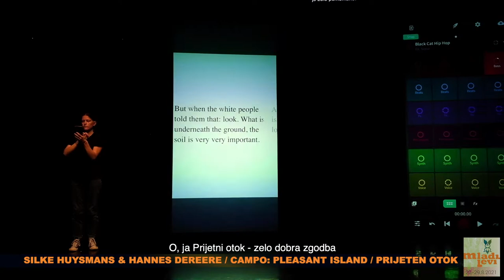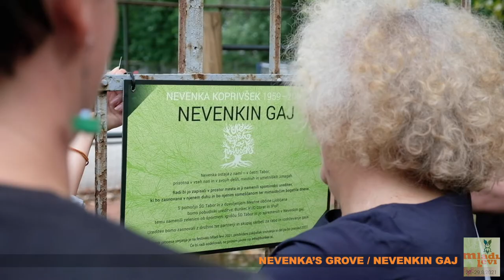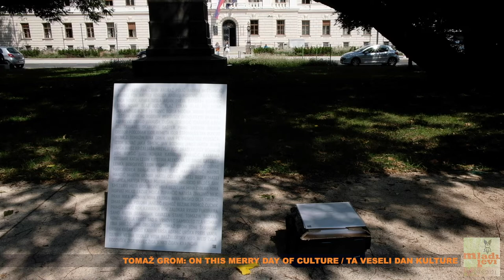MLADI LEVI 2021 - International festival 2021 Slovenia, Ljubljana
MLADI LEVI - International festival 2021
Slovenia, Ljubljana

International festival Mladi Levi is one of the more prominent annual events of the Bunker Institute, bringing the most current stage performers from all over the world to Ljubljana every end of the summer, since 1998. It bears a mark of a demanding artistic profile, placed within the arena of contemporary progressive theatre and takes pride in its reputation for discovering young talents. The Festival has a distinctive atmosphere, marked with creativity and vibrant spirit, curious audience and social nature.

Festival Mladi Levi inhabits a place of encounters and surprises, continuously opening up to foreign artists and guests, who take pleasure in art and spread contemporary artistic or social topics in front of one another. It is a place of exchange as well as a cradle of new ideas, friendships and co-operations, which frequently extend beyond the local concepts or borders in the process of their growth.
How do we introduce a festival, more than a year in the making, which this year alone suffered the loss of its founder; which was created during a seven-month closure of stages; which was almost completely severed from international stages? And yet, the upcoming festival Mladi Levi fills us with cautious joy and hope. It was envisioned on a grand scale, hoping to prove that the stage remains a relevant public space and that festivals endure as segments of time which create communities, provide space for international and local exchange, communicate with audiences – and give space, time, and attention to art.

It was also created as homage to Nevenka Koprivšek, the founder of the festival: Mladi Levi is her legacy, bequeathed to us all, including, we hope, our descendants. This years’ festival is a testament to importance of maintaining relationships, both in our small, local communities as well as on an international scale. Our inability to travel connected us in a way which demonstrated that, despite not being able to experience art together, we could still talk about it – beyond borders, lockdowns and isolation.

Nevertheless, our joy remains cautious. Ideas never translate directly into reality, but today planning seems to be the domain of the naive. This year’s festival is the corona edition, of course. But just as women authors at Mladi Levi do not merely produce female performances and refugee writers do not merely write refugee novels, we are trying to steer clear of the label. Even though our outlook, experience and creativity are inevitably marked by the spirit of the times, it would be too limiting to label an entire festival with a designation that only applies to a crisis of the last year and a half. How do we consider all the crises of today? Where do we find our intellectual bearings, signposts around which to organise our questions and answers: alternatives, utopias, revolutions, or a simple hanging on to things which are good, worthy of keeping alive, of maintaining, of caring for?
Art is often given the mandate to think about the future, to intuit and feel it. So what is the future predicted by this year’s festival, what are our prospects? All our festival events and performances are markedly dialectical, a step away from being categorical or didactical; a departure from dry dialogue into multilayered spaces and experiences, where we have to think while transiting several orbits at the same time. Where we need to consider and experience matters with empathy.

And so, spurred by the referendum victory, which was won by the young and by inter-generational solidarity, hopeful because we were still able to organise an international festival, and encouraged by our joyful anticipation of the future, whose occasional glimpses are green and a promise of solidarity, safety, and plurality – we invite you to the 24th festival Mladi Levi!

Mladi Levi festival team

bunker.si/en/mladi-levi-international-festival/